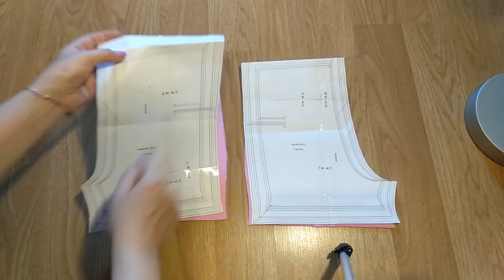Шьем трикотажные шорты за 15 минут.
В этом видео я покажу как можно легко и быстро сшить простые трикотажные шорты.
Шила из интерлока на рост 134.